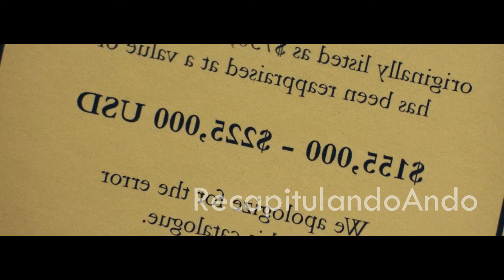HOMBRE SE HACE MILLONARIO GRACIAS A UNA GEMA MALDITA, PERO....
Nombre de la película: Uncut Gems ( 2019 )
Direccion: Benny Safdie - Josh Safdie

Este video trata de explicar la película desde mi propio punto de vista. Para la explicación, utilizo la mayoría de los videoclips de la película para una mejor comprensión. En el caso de los videoclips, todos los créditos van a parar a los propietarios de las películas.